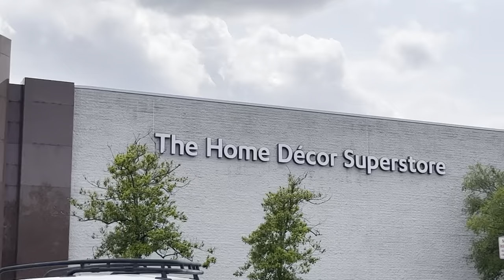AT HOME HALLOWEEN 2023 Part 1 - 6/15/23 Short Store Tour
Went to my local At Home yesterday to see what they had up and was pleasantly surprised. Also sorry for not uploading last week I honestly just forgot.